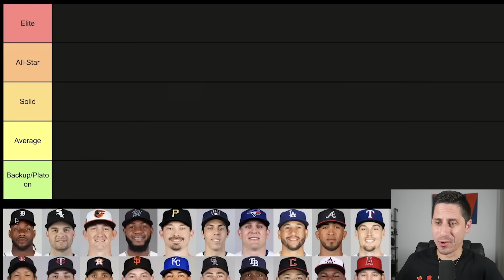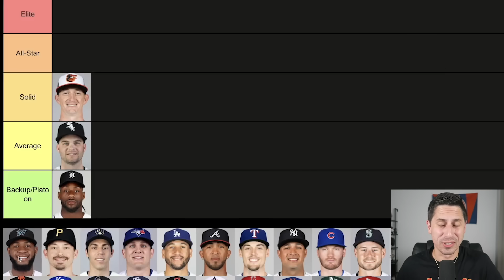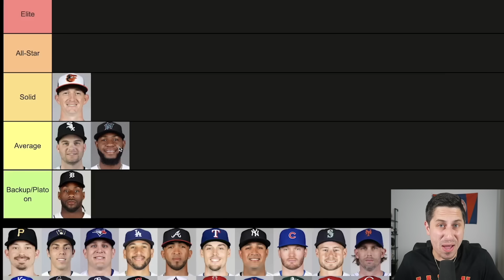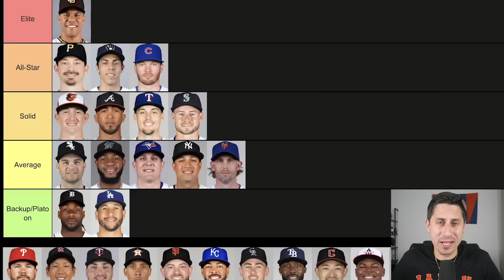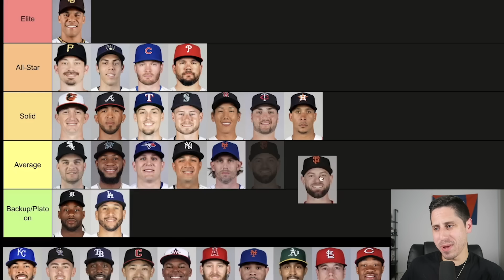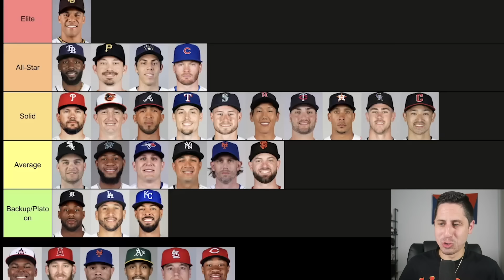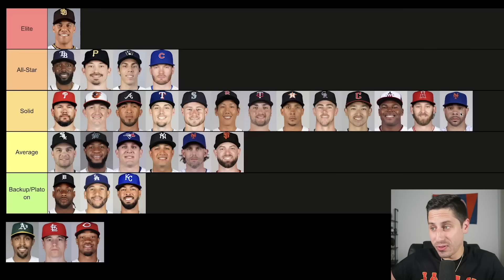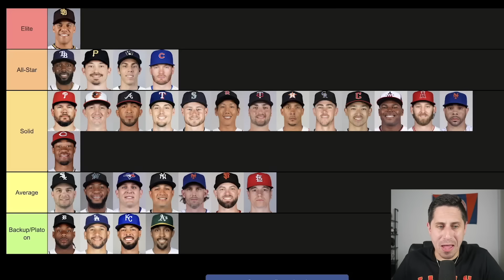2023 MLB Left Field Tier List Ranking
I ranked the 2023 MLB Left Fielder on a Tier List! Which MLB LF do you think are the best?